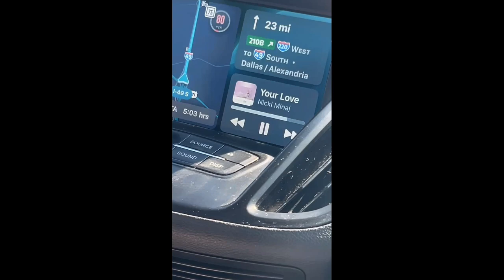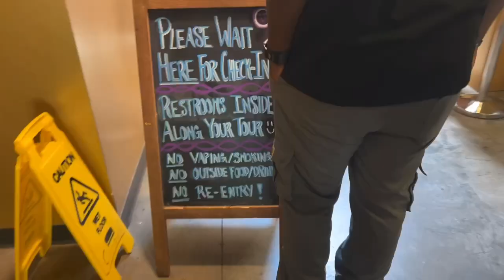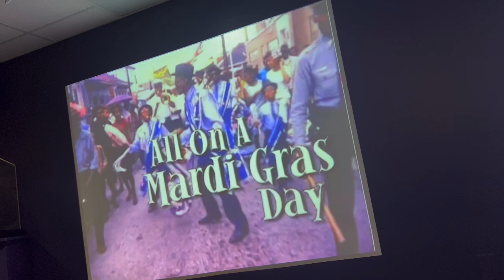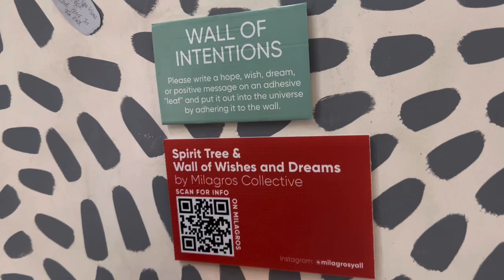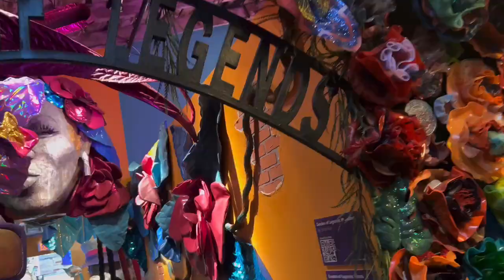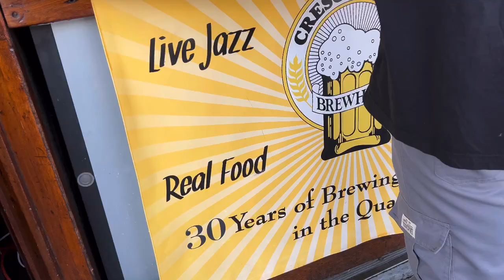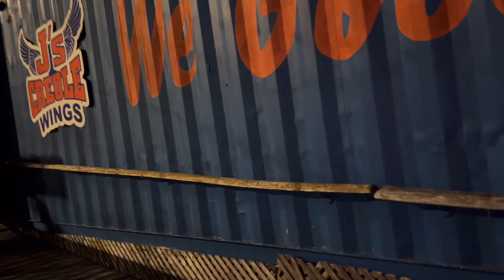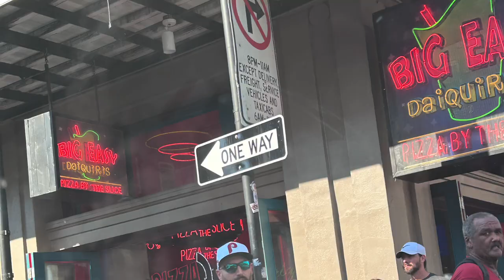Birthday Weekend ♍️🥳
Hey guys so my birthday was on September 15th ♍️🎉

I celebrated from the 19th - 22nd in New Orleans 🎉

THURSDAY
- it took us about 6hrs to get to New Orleans by car 🚗  we just rested when we got to the hotel 🏨
- the hotel we stayed at was Hilton Garden Inn New Orleans French Quarter/ CBD located Dowtown

FRIDAY
- went to Biscuits and Buns on Bank for breakfast
- went to Jam Nola ❤️
- went Jackson Square Park : they had live music, art for sale ,french market etc …
- went to j’s cerole wings for dinner
- got drunk on bourbon street 🥃

SATURDAY
- i was man down all day 😭😭😭
- went to Showbird Nola for dinner

SUNDAY
- ate at Daisy Dukes for breakfast
- got home by 6PM 🏠

FUN FACTS :
- Wild N Out show was across the street from my hotel, but the tickets was sold out 😭
- Eagles had a game against the Saints which we didnt know about unti late
    - EAGLES WON 🦅 🥇